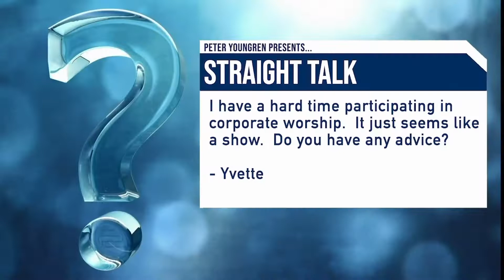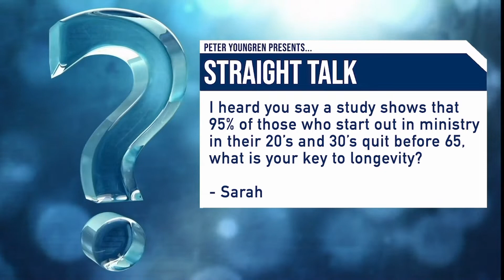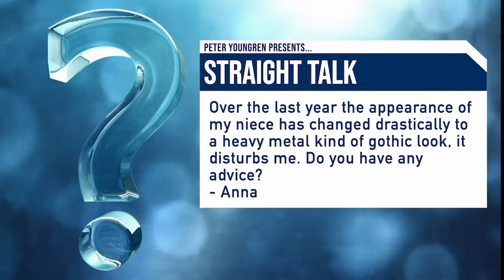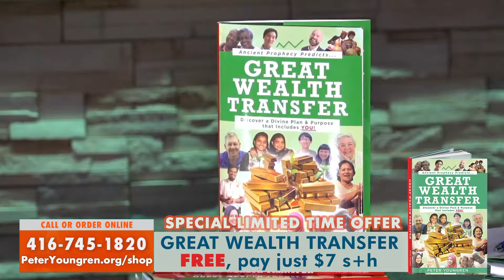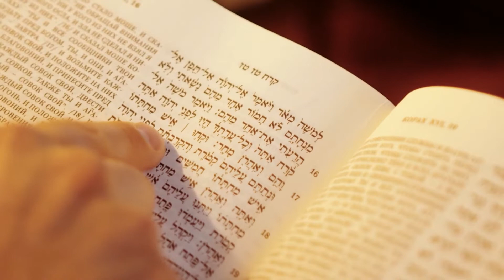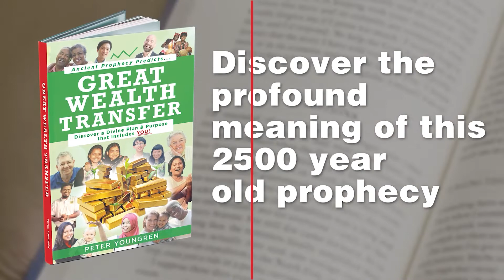The Wealth of the Nations + Q&A: Boring Worship, Longevity & Heavy Metal Look